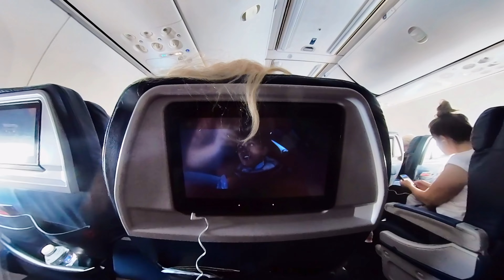Panama 2022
Round 2 of Isla Parida @FishPanama. Great Food, Great Fishing, Great Friends.